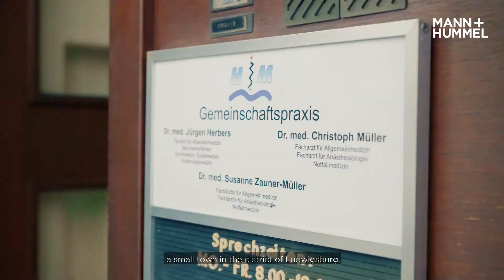Medical Practice Pleidelsheim: The MANN+HUMMEL antiviral air purifier OurAir TK in use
Dr. med. Jürgen Herbers, family doctor in Pleidelsheim, a small town in the Ludwigsburg district, reports on the use of the MANN+HUMMEL OurAir TK antiviral air purifier in his medical practice.